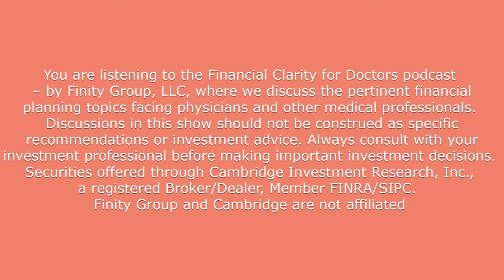Financial Clarity for Doctors: Stealth Wealth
Welcome back and thank you for listening to another episode of Financial Clarity for Doctors!

Today we want talk about the concept of stealth wealth, i.e., flying under the wealth radar so people don’t realize how wealth you actually are.

In this episode Corey & Rachelle discuss:

Stories of Stealth Wealth

The Benefits of Stealth Wealth

Financial Independence

For more financial planning tips from Corey and Rachelle, find them on social media!

LinkedIn: @CoreyJanoff and @RachelleVanderzanden; Instagram: @CoreyJanoff and @VanderzandenRachelle; and Twitter: @CoreyJanoffCFP and @RachelleFinance

Follow Finity Group On Social Media!

APPLE PODCASTS

Discussions in this show should not be construed as specific recommendations, legal, or investment advice. Always consult with your investment professional before making important investment decisions—advisory services through Cambridge Investment Research Advisors, Inc., a Registered Investment Advisor. Through Cambridge Investment Research, Inc., Securities are offered a registered Broker/Dealer, Member FINRA/SIPC.